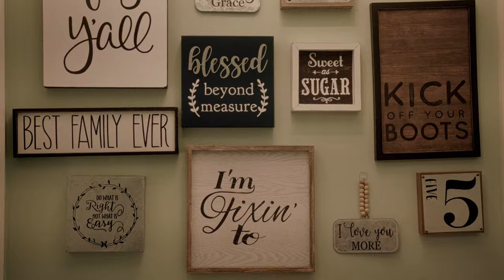Rustic Barn Wedding // Lonnie + Kim Cinematic Wedding Film 4K // BMPCC 6K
Lonnie & Kimberly celebrated their wedding with close friends and family by throwing an intimate wedding at a charming rustic barn house venue in North Florida.